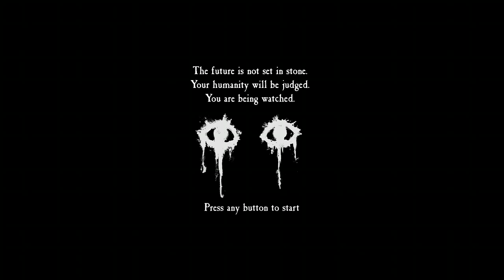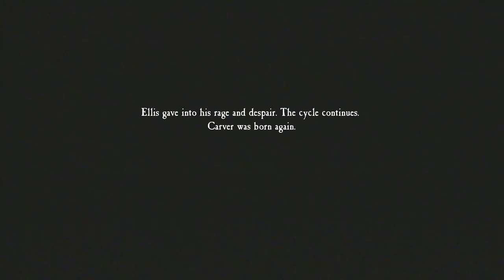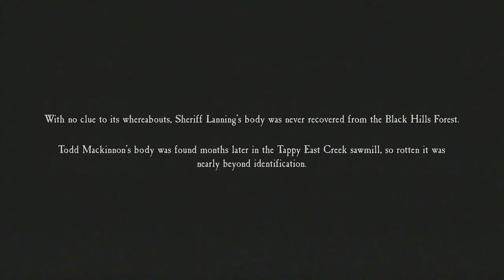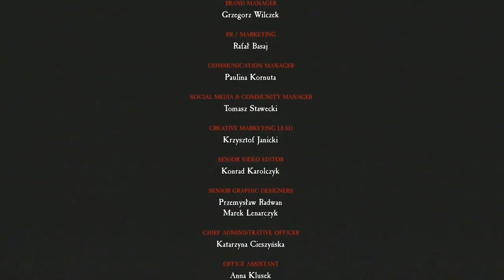Brandon Plays Blair Witch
This game is a walking simulator...